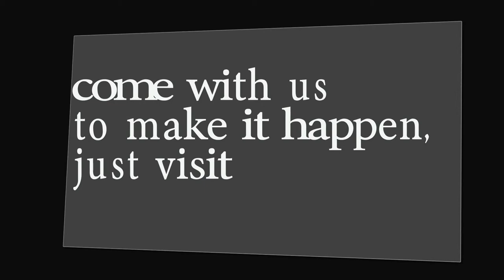Indoor Entertainment Units | Cheap Entertainment Unit | Furnitures in Australia, Europe and more...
- Do you feel like wires and taking over your home?

Mix A Container is what you are looking for! Come inside and enjoy...

The term home entertainment center may also refer to the complete package -- the electronic components and the unit in which they are housed. The unit is often either an armoire or a self-contained unit (usually of wood and glass); they often contain dedicated areas (either drawers or other spaces) for storage of records, videotapes, CDs and/or DVDs.

In many homes across the world, an entertainment center is often placed and found in the living room, family room, recreation room, bedroom, or game room.

Custom cabinetry and speakers may be built into or added to an existing house at some expense over free-standing furniture, and video and / or audio signals wired or wirelessly sent to other rooms in the home by dedicated cables, or over a local area network.

A set of home entertainment units are commonly called as home entertainment center. A home entertainment center is a piece of furniture that is seen in many homes.